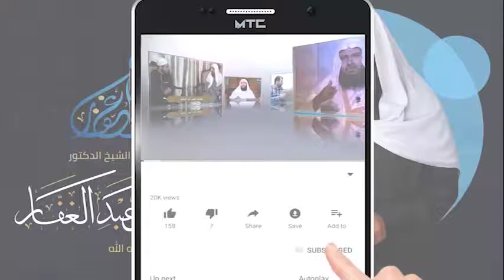سنن الترمذي - كتاب صفة جهنم عن رسول الله ( 2 ) باب في صفة قعر جهنم & في عظم أهل النار 2/ 10 /2020